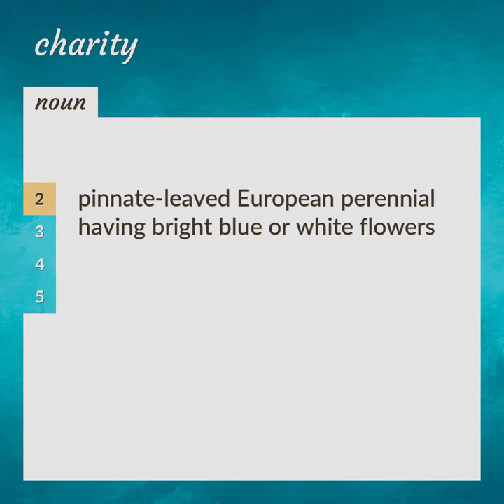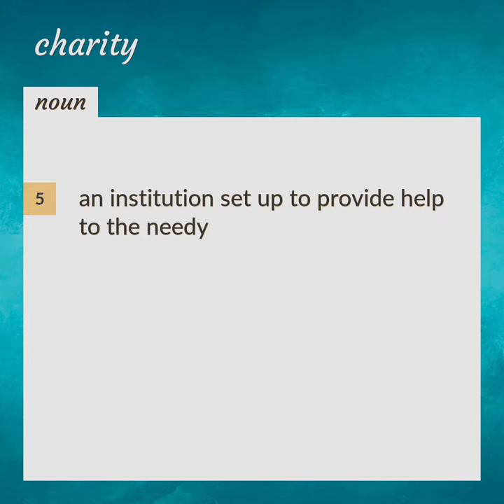Charity | meaning of Charity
What is CHARITY meaning?